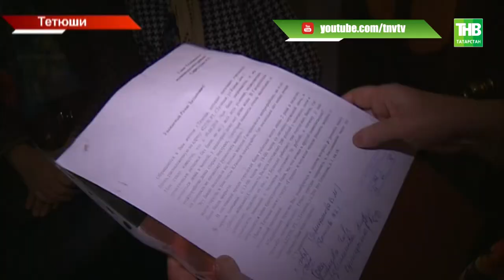В Тетюшах закрыли единственную в городе баню - ТНВ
Споры с паром. В Тетюшах закрыли единственную в городе баню. Часть жителей, а это в основном пенсионеры, теперь не знают, где помыться. В некоторых квартирах нет ванной. В 2006 году баню вывели из муниципальной собственности и продали предпринимателю. Но банное дело оказалось почти убыточным.

Таяну ноктасы. В эфире: пн, вт, ср, чт - 19:00

7 дней. В эфире: вс - 19:30, 21:30

Координаты:
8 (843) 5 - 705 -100